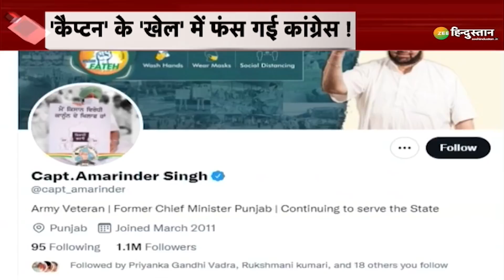Mera Rajya Mera Desh: Congress के खिलाफ मैदान मे 'कैप्टन' की 'नई टीम'! | Captain Amarinder Singh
कांग्रेस के खिलाफ मैदान मे 'कैप्टन' की 'नई टीम' !
'आंदोलनजीवियों' के 'कब्जे' पर 'सुप्रीम हथौड़ा'
72 घंटे में 'दूसरा मर्डर' गोरखपुर में फिर मारा गया 'मनीष'...
'हिंदू राष्ट्र' की मांग पर अड़े महंत, मांग नहीं मानी तो लूंगा जल समाधि'

About Channel